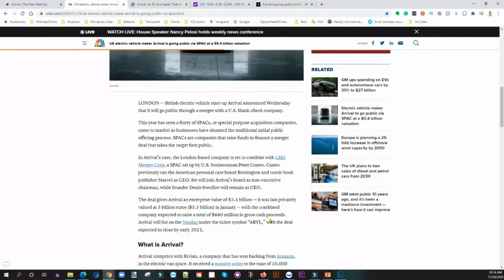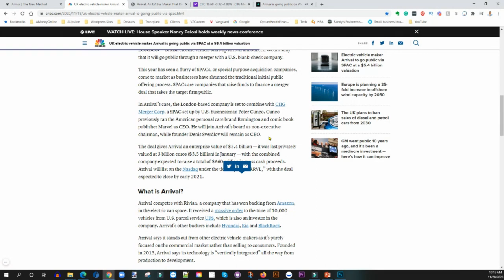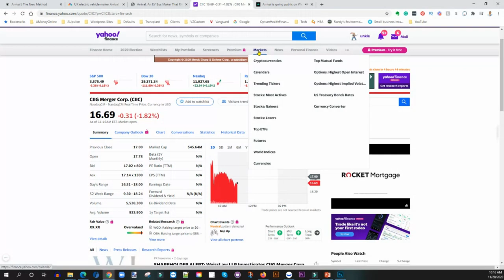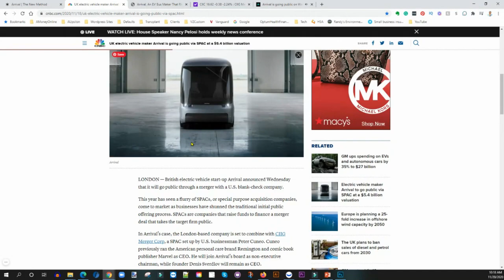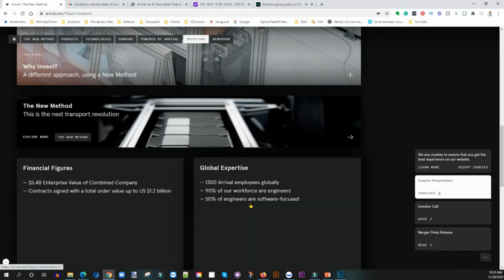This Is The Next BIG EV Stock No One Is Talking About | Arrival Stock Analysis (CIIC STOCK!)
Arrival is set to combine with CIIG Merger Corp, a SPAC set up by former Remington and Marvel CEO Peter Cuneo.
The deal gives Arrival an enterprise value of $5.4 billion, with the combined company expected to raise a total of $660 million.

My Favorite Investing Book
My Favorite Personal Development Book

Based in Minneapolis
Mr. V